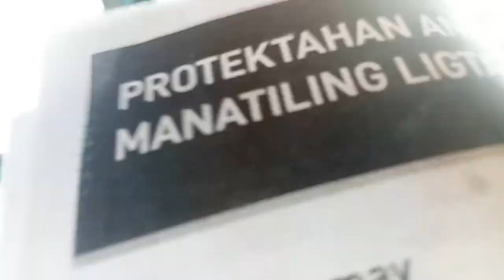Mga Ganap sa kin last Election Day, National & Local Election, Late Upload, Roselle Malaya